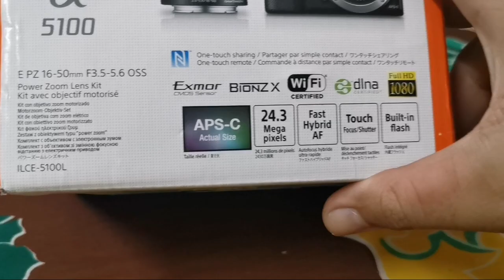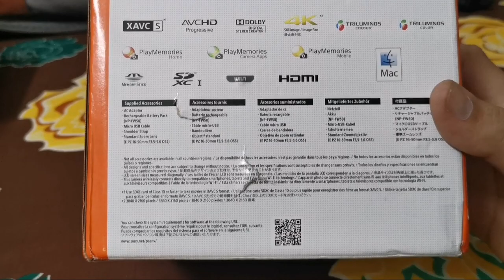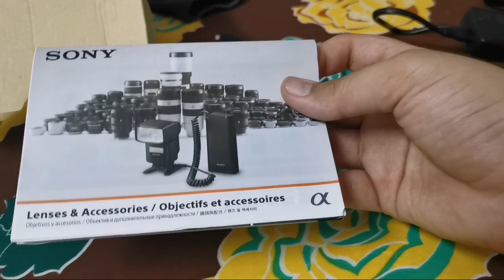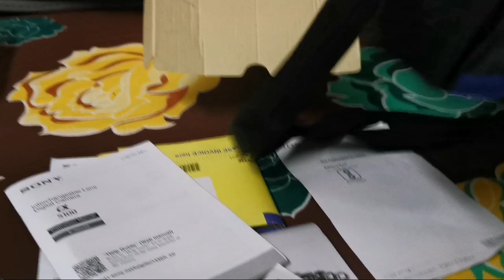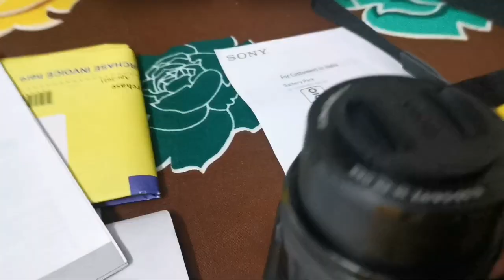My New ₹ XX,XXX Sony Vlog Camera | Sony ZV1?